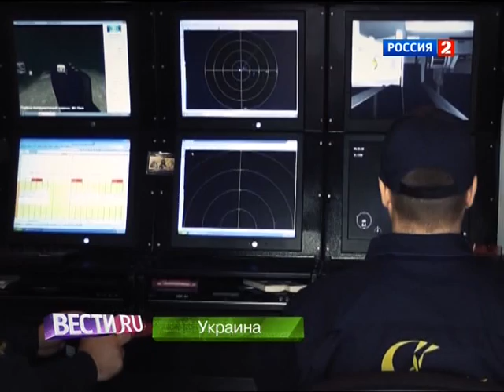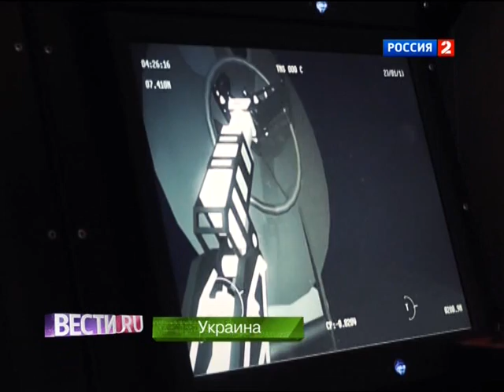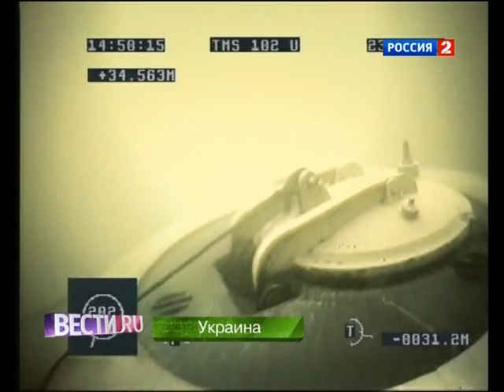3D-тренажер имитирует работу на морских глубинах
На Черноморском флоте курсанты покоряют морские глубины в формате 3D, на специальном тренажере. С виду обычное судно, пришвартованное в порту Черноморского флота. Но внутри него кроются высокие технологии, новый тренажер, разработанный английскими инженерами и доработанный российскими специалистами.